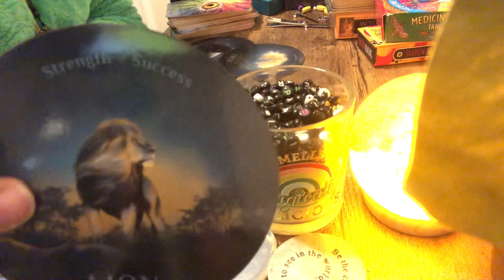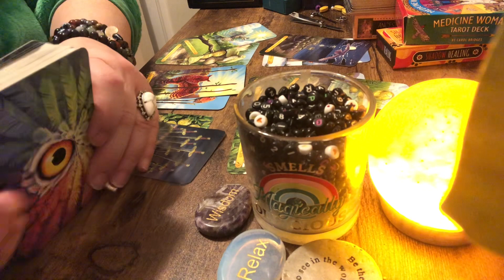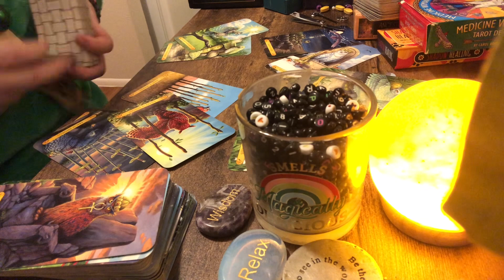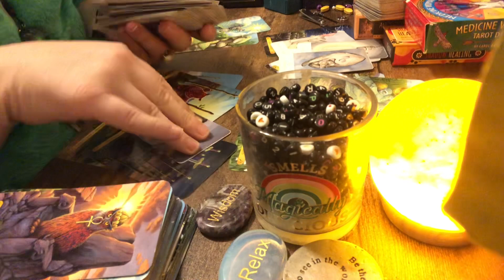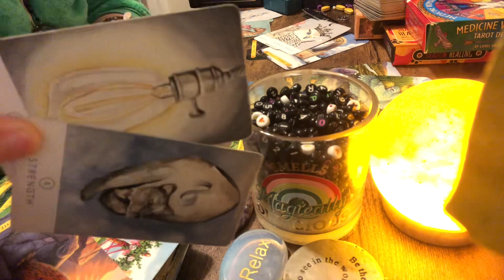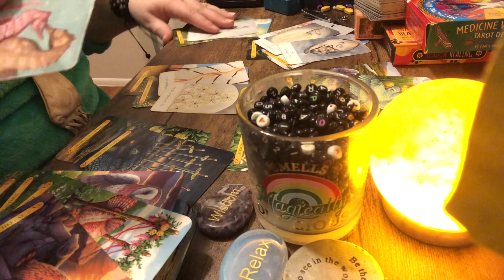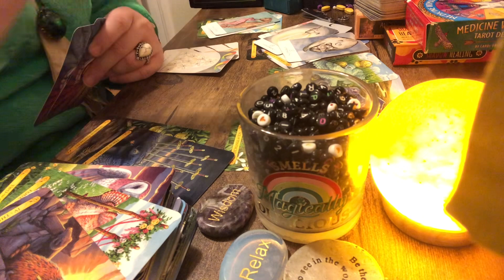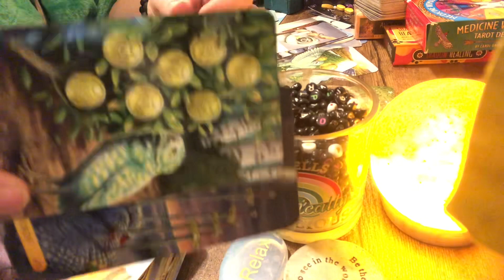🧿AQUARIUS🧿YOUR PERSON SIMPLY 🔥🔥CAN NOT🔥GET ENOUGH 🔥🔥OF YOU BAY BAY Mmmmmmmkay🧿💯🧿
🧿THEY WANT THE REAL YOU FEEL ME Mmmmmmmmkay BAY BAY🧿💯🧿

CHECK AND SEE IF YOUR A CUSP:
IF YOU ARE YOUR ENERGY MAY BE CONNECTED TO BOTH SIGNS:

18+ and older to view videos

PRICES: Enhance Profile Pic for your Channel or Business : 40$Enhance Profile Video for your Channel or Business : 55$Enhance Profile Pic for your Social Platform like Facebook etc. : 30$Enhance Profile Video for your Social Platform like Facebook etc. : 35$ 15 min General Reading : 20$15 min Love Reading : 25$45 min General Reading : 50$45 min Love Reading: 55$ 1 Question : 15$2 Questions : 30$3 Questions : 45$ 4 Questions : 60$ 15 min Consultation for Advice with Spirit Owl Audio Only : 40$30 min Consultation for Advice with Spirit Owl FACETIME : 65$45 min Consultation for Advice with Spirit Owl Audio Only : 85$60 min Consultation for Advice with Spirit Owl Audio Only : 120$1hr 30 min Consultation for Advice with Spirit Owl Audio Only : 175$ COMING SOON GUYS THESE ALL IN THE WORKS😘👄❤️! :~ TSHIRT : 20$~ LONGSLEEVE T : 30$~HOODIE : 45$~ WHITE OWL PLUSH : 30$~ PET CARRIER : 120$~ PET SHIRT : 15$ -45$ (depending on details will B specific WIN ~actual~ put up 4 market)~ COSTUMES(HALLOWEEN/VALENTINES) : 35$~ SOCK PACK : 15$~ TOYZ : 5$~ BEDZ : 100$ LINKS TO MY OTHER CHANNELS